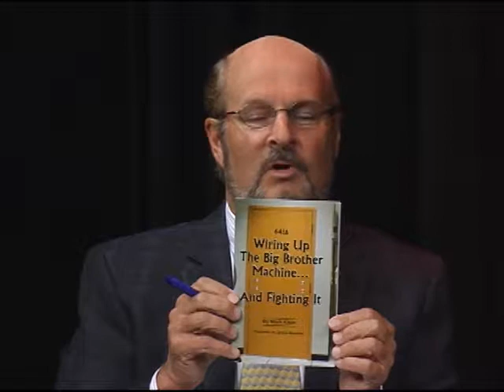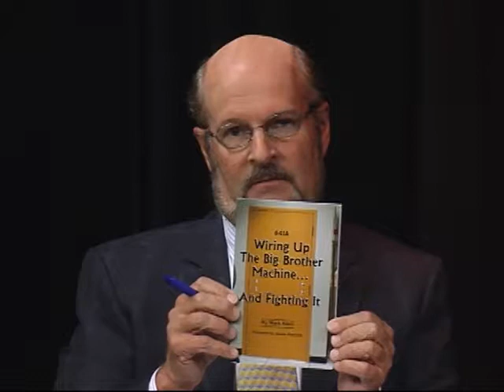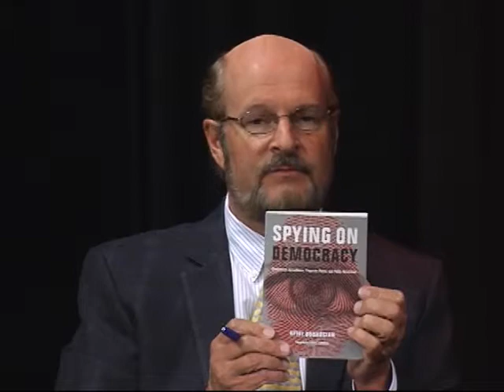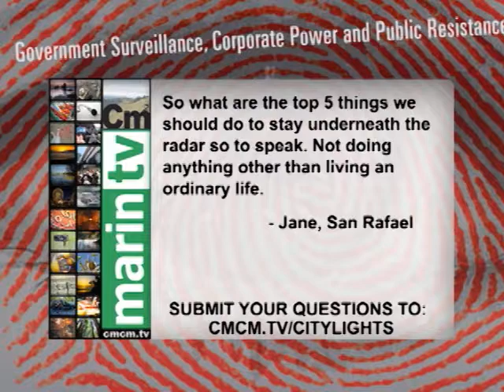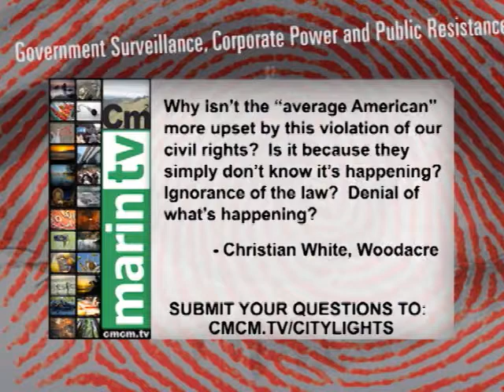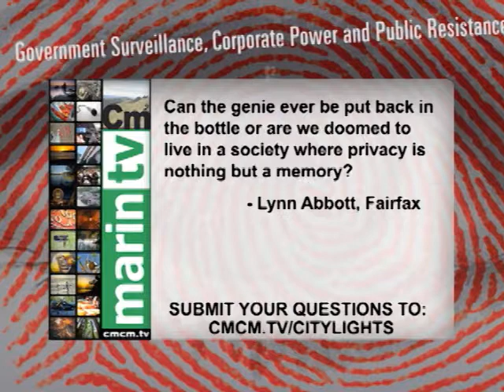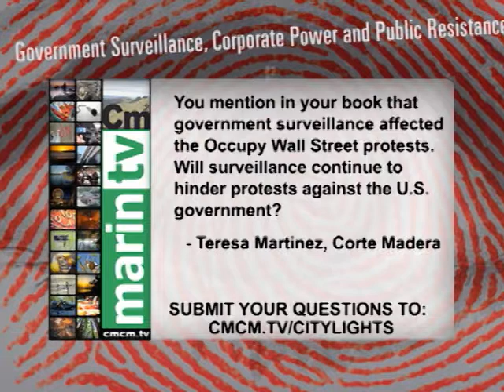Marin Media Lecture Series - Heidi Boghosian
City Lights Foundation and Publishers and the Community Media Center of Marin present Heidi Boghosian discussing "Spying on Democracy" with Peter B. Collins, live from the Marin TV studio.

Heidi Boghosian, Executive Director, National Lawyers Guild; Author, "Spying on Democracy: Government Surveillance, Corporate Power, and Public Resistance."
Boghosian documents the disturbing increase in surveillance of ordinary citizens and then explains the danger she believes it poses to our privacy, to our civil liberties, and to the future of democracy itself. Since the news recently broke about how widespread government surveillance actually is, Boghosian has been interviewed in more than 30 media outlets nationwide. Join us to find out how deeply embedded our surveillance culture has become.

Programming from Marin TV, produced at the Community Media Center of Marin